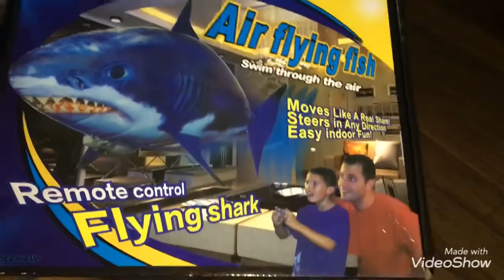My Happy Shark || Pamilyang M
It’s fun and amazing toy for kids and Adults.

Air Swimmer Shark.

Video Editing Credit to Aqui

Good Job!